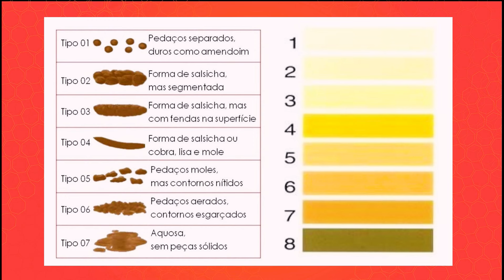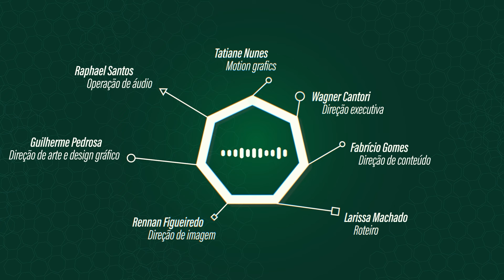Os segredos da Bíblia sobre alimentação saudável| @nutri.adventista, Dra Daniela Kanno e Bárbara Luz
Você já deve ter ouvido falar do “Outubro Rosa” e “Novembro Azul”. Essas cores alertam, conscientizam e também dão voz à guerreiros que estão em combate contra doenças como o câncer de mama e próstata. Mas e o Maio Roxo? Pelo quê lutamos contra? Quem fala sobre isso de um lado da mesa é a Dra Dani Kanno e a nutricionista Liliane Neto, já do outro lado a apresentadora Bárbara Luz (co-host) e o nosso Wagner Cantori. Esse papo está incrível demais!

Apresentador: Wagner Cantori
Co-host: Bárbara Luz
Convidadas: Dra. Danni Kanno e Liliane Neto